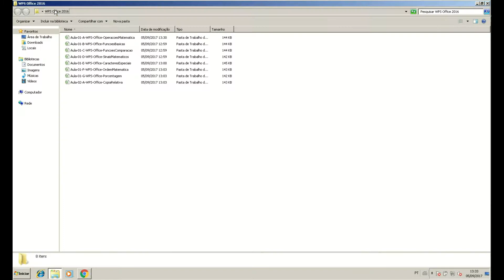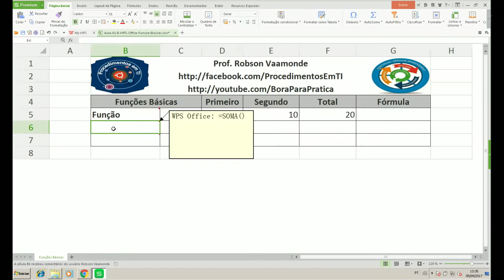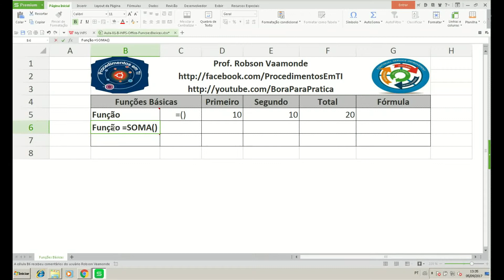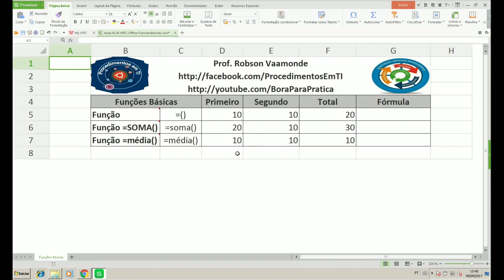📊 Funções Matemáticas Básicas com WPS Office 2016 Spreadsheets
Vídeo de Funções Matemáticas Básicas do Curso de Planilhas Profissionais com WPS Office 2016 Level 1.

Compatibilidade 100% com Microsoft Excel 2007, 2010, 2013, 2016 e o futuro 2019 é outras versões de suite office Open Source ou Proprietárias.

Todas as planilhas podem ser utilizar em qualquer suite office, o foco desse curso e trabalhar forte a revisão de matemática e as principais funções utilizadas no dia-a-dia.

Curso completo com certificado no final só no aulaead.com, mais informações acesse

Operações de: Adição, Subtração, Multiplicação, Divisão, Exponenciação, Igual, Porcentagem, Função =SOMA(), Função =MÉDIA()